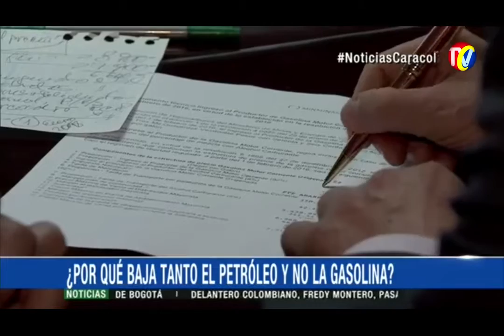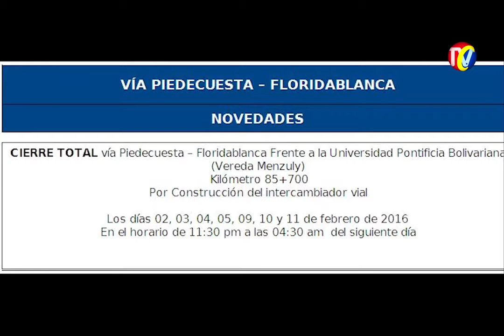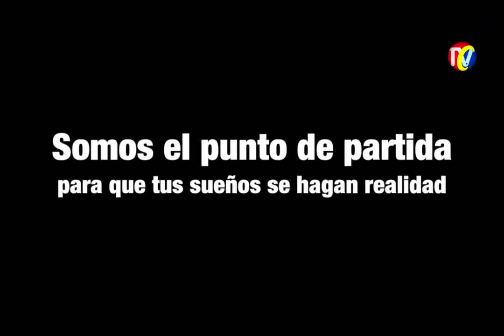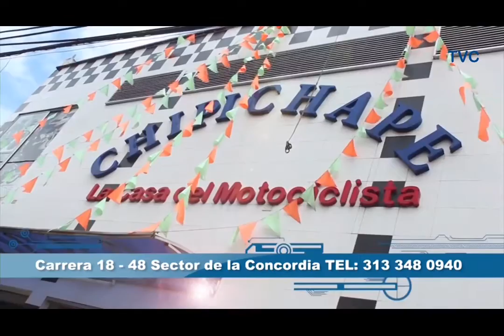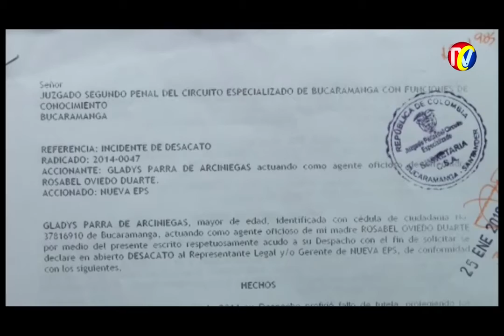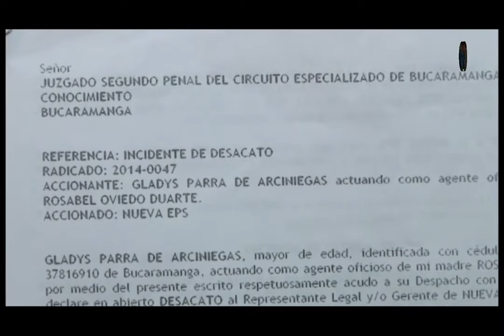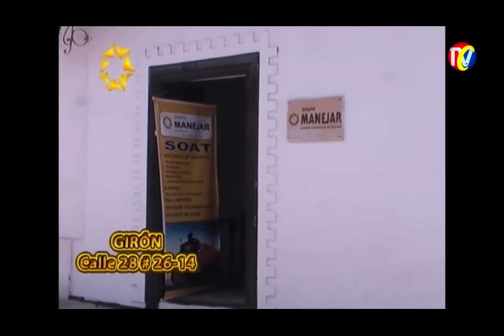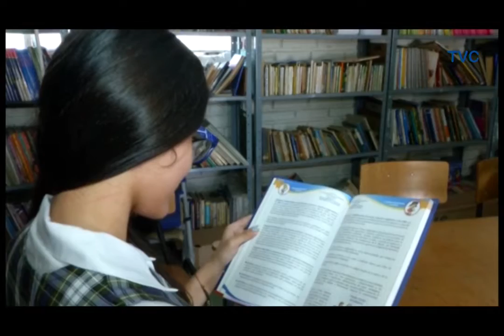IMPACTO Martes 2 de Febrero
01- Galón de gasolina debería estar en $6.700, dice presidente del Congreso- Cuanto Cuesta realmente
02- Localizador Anti Robo de Motos
03- Accidente camión transporta atún  sin frenos bajando planta la cemento sentido norte sur ..
04- mañana martes Cierre Autopista Floridablanca - Piedecuesta
05- Bucaramanga BIKE WEEK
06- DIAMANTE 2- habitantes protestan porque Diseños Intercambiador los afectaría
03- Accidente camión transporta atún  sin frenos bajando planta la cemento sentido norte sur ..
08- Localizador Anti Robo de Motos - copia
09- BARRANCABERMEJA- Policías Denunciados presunto abuso de autoridad. Robaron Celular y borraron Videos comprometedores
10- Nuevo Menú Carbón y leña
11- Protestan usuarios NUEVA EPS, por ineficiencia Servicio a pesar tutelas
12- Localizador Anti Robo de Motos - copia
13- Herido Interno de la cárcel Modelo al Caer de Altura- Denunciado Director Cárcel
14- feria_2_ruedas_2016_
15- Alcalde HECTOR MANTILLA  y Gestora Social Floridablanca en Asentamiento EL PARAMO
16- Colegios de Bucaramanga sin maestros . Igual pasa en Los Santos
17- LOS SANTOS- 40% Avanza Construcción Acueducto desde ]rio Chicamocha hasta el Pueblo
18- Alcalde HECTOR MANTILLA- comprometido ayudar a empresas con vacantes y Empleos
19- SANGIL-  operadores turísticos Deberán Planear Operaciones turísticas con  IMCT
20- Video del Trágico accidente vía Piedecuesta
21- alcalde Bucaramanga presentó PLAN DESARROLLO
22- policía recuperó 200 CELULARES, capturo 6 personas